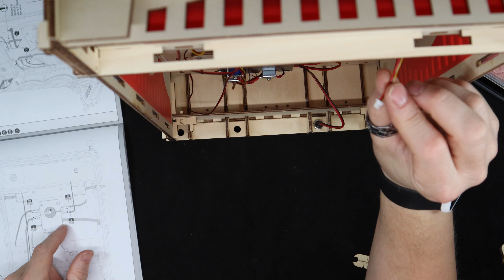ROKR 3D Pinball Steps 13-14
I asked a while back about what my viewers would like to see me build to celebrate hitting 1000 subscribers and this was one of the common suggestions...truth be told I had already had my eye on it and thought that this set was an excellent suggestion!